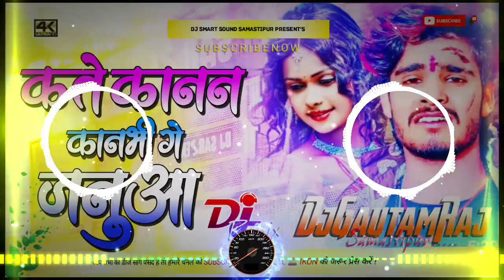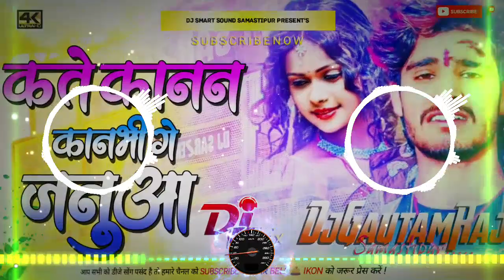Kate Kanan Kanabhi Ge Januaa Ashish Yadav Dj Remix Song Jhan Jhan Hard Bass Dholki Mix ) New Maghi 💔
Dj Remix Song Jhan Jhan Hard Bass Dholki Mix ) New Maghi Sad 💔 Song 2024 Dj Ajay Deewana

🔘 Song Name:- Kate Kanan Kanabhi Ge Januaa Ashish Yadav Dj Remix Song Jhan Jhan Hard Bass Dholki Mix ) New Maghi Sad 💔 Song 2024 Dj Gautam Raj Samastipur
🔶️ Size:- 05:79 MB
🔷️  ⏬ Download 🔶️ 🔀 Share 🔝
(#) Dj Gautam Raj Samastipur
(#) Dj Sanjay Sound malinagar
(#) Dj Ajay Diwana Samastipur
(#) Ajay Diwana Samastipur
(#) Ajay Diwana
(#) Malaai Music Jhan Jhan Bass
(#) Jhan Jhan Bass

Dricpson Tags :-

kate kanan kanabhi ge januaa ashish yadav dj song
kate kanan kanabhi ge januaa ashish yadav dj remix
kate kanan kanabhi ge januaa ashish yadav dj remix song
kate kanan kanabhi ge januaa ashish yadav dj mix
kate kanan kanabhi ge januaa ashish yadav dj hard bass
kate kanan kanabhi ge januaa dj jhan jhan bass
kate kanan kanabhi ge januaa ashish yadav dj malai music
kate kanan kanabhi ge januaa ashish yadav dj malaai music
kate kanan kanabhi ge januaa ashish yadav dj remix malai music
kate kanan kanabhi ge januaa dj shubham banaras
kate kanan kanabhi ge januaa dj ritesh kushwaha
kate kanan kanabhi ge januaa dj purnima music
age sugani ashish yadav dj niket raj

dilwa me uthey lahriya ashish yadav dj song
dilwa me uthey lahriya dj remix
dilwa me uthey lahriya ashish yadav dj remix song
dilwa me uthey lahriya dj mix
dilwa me uthey lahriya ashish yadav dj hard bass
dilwa me uthey lahriya ashish yadav dj jhan jhan bass
dilwa me uthey lahriya ashish yadav dj malai music

Dj Suraj dighra chowk Samastipur
Dj Gautam Raj Samastipur Bihar